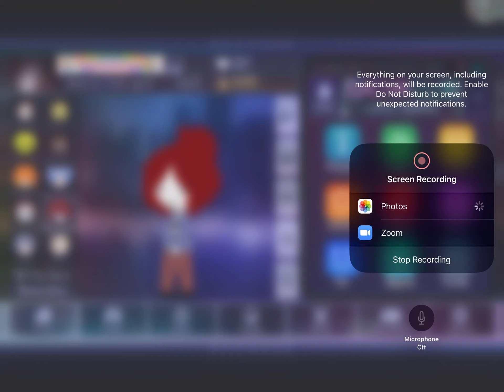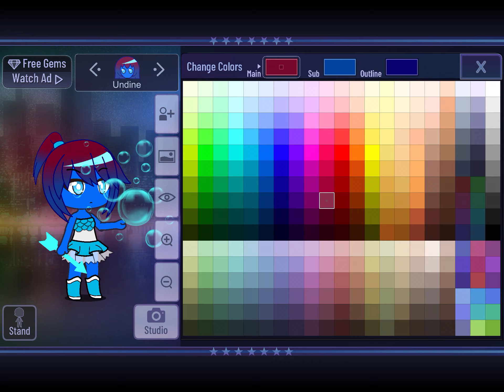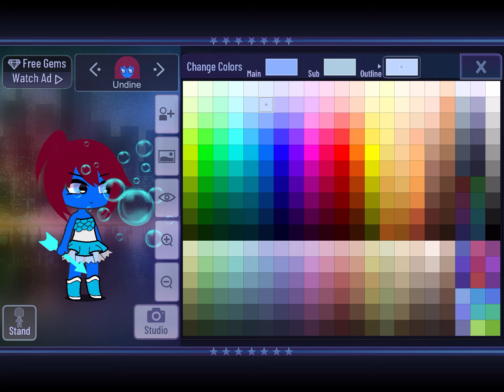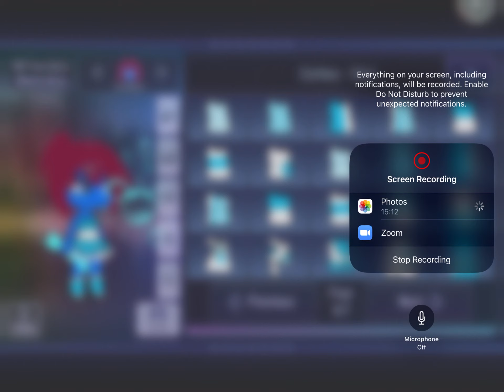I’m. So sorry (pt 2)